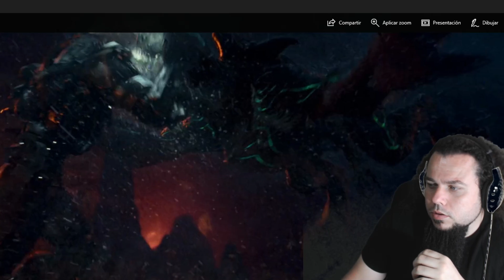KONG SKULL ISLAND ,¿COMO CONECTA CON PACIFIC RIM ?- KING GHIDORAH KAIJU CATEGORIA 6